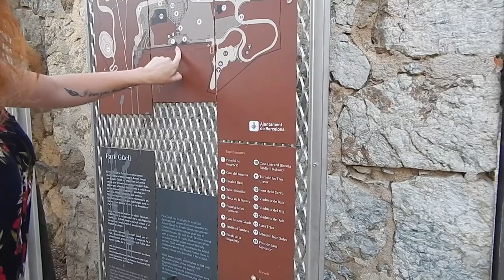Mit néztünk és csináltunk Barcelonában - Eurotúra 2. rész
Ebben a videóban folytatjuk utunkat 2019-ben, mikor is egy hetes Európa-körőtra indultunk a csajokkal. A második megállónk, Barcelona volt, amelyet ebben a videóban mutatok be.

Zene a videóban:

1. Shes an Angel I Think pop punk emo indie rock alt instrumental
2. Al Andalus Shane Ivers Traditional Flamenco
3. REGGAE Background Music Vlog No Copyright
4. RETRO AESTHETIC BACKGROUND MUSIC no copyright